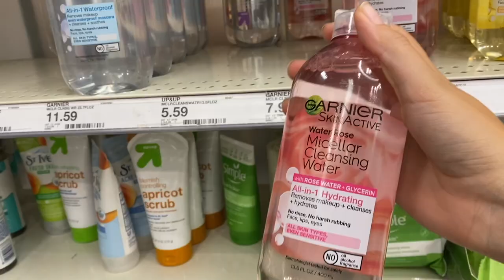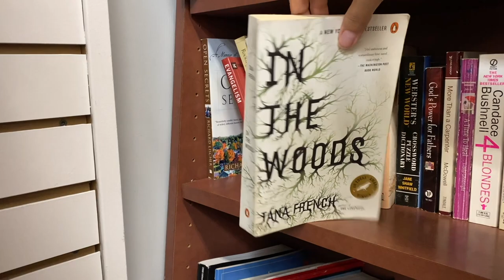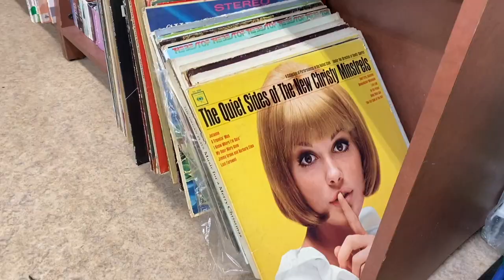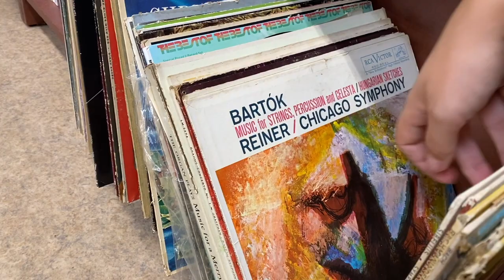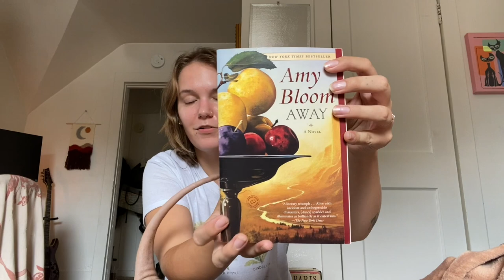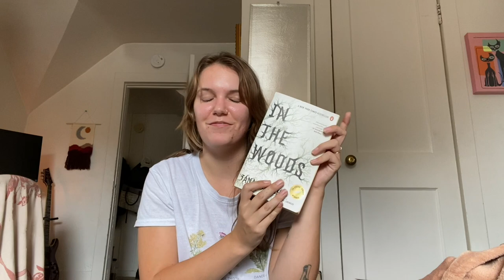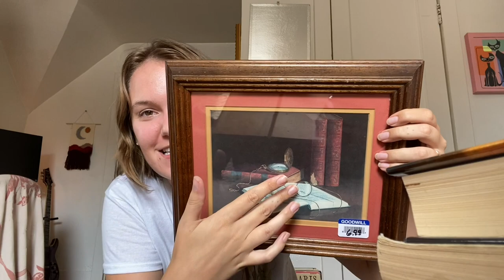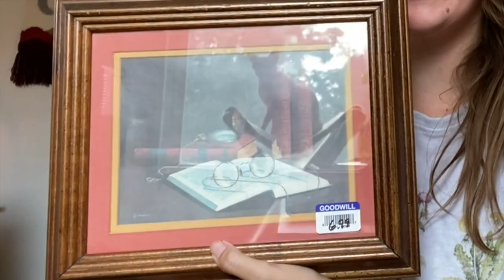thrift for fall with me 🕯️🍂 curing my sorrows with books, art, & sweaters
this was such a lovely autumnal haul, BUT friendly reminder, buying stuff does not equate happiness or cures to current woes 🫀

🕯 books read/mentioned 🕯
Away by Amy Bloom
In the Woods by Tana French
Emma Brown by Charlotte Brontë